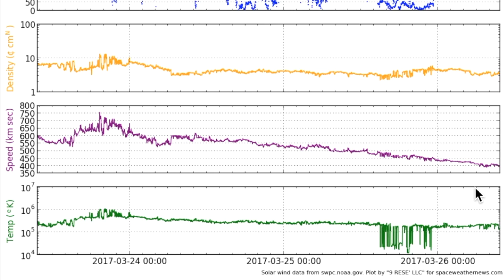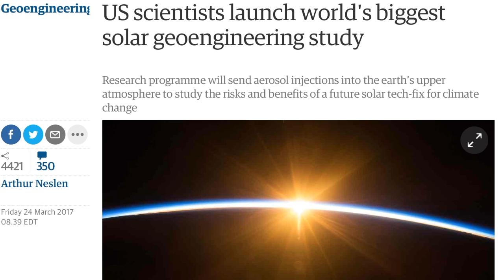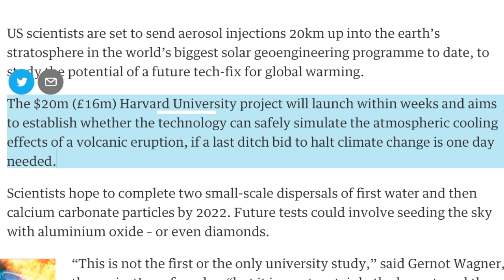Sunspots, Seismicity, Spraying Oh My | S0 News Mar.26.2017